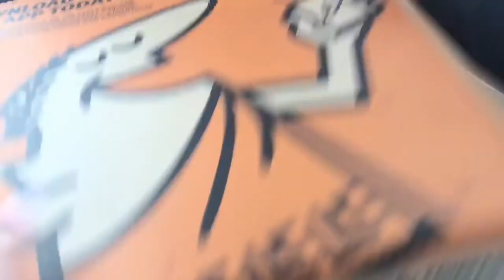nail v-log... obsessed 😻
Heyyyyy cuties! I hope you liked today’s video it felt so good to get my nails done again I’m so happy yayyy.

Nail tech Instagram @Veronicanailsglam 😻